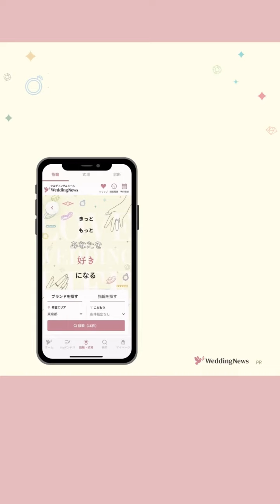姉弟愛が素敵すぎる😭弟の生歌で入場♡movie by ind.uret さん